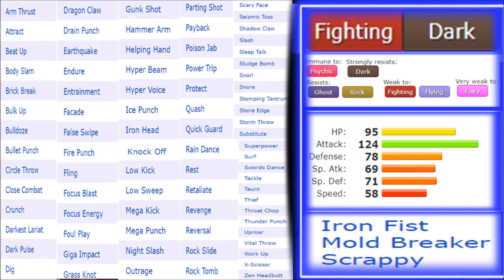SIRFETCH'D VS PANGORO | WHO WAS REALLY BETTER | POWER OF SCRAPPY FIGHTING TYPE Episode 103